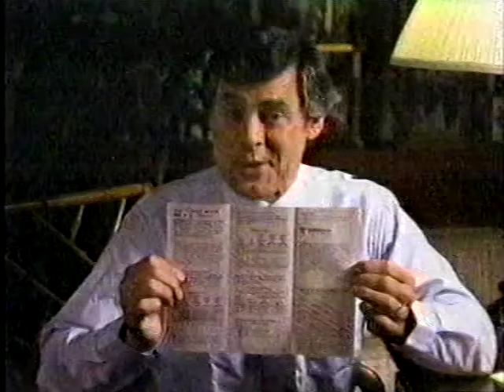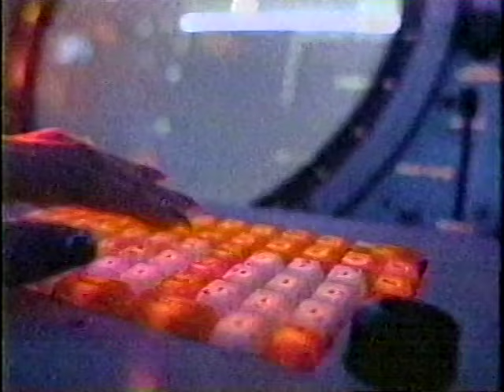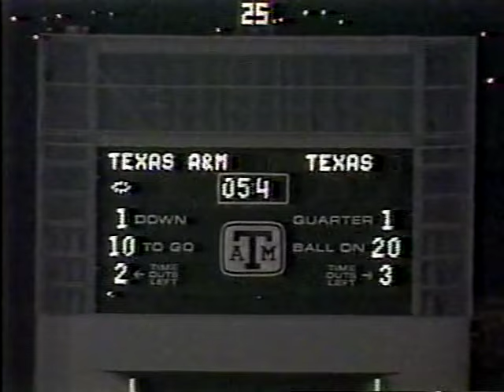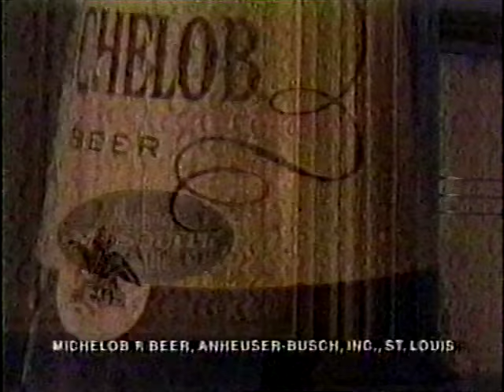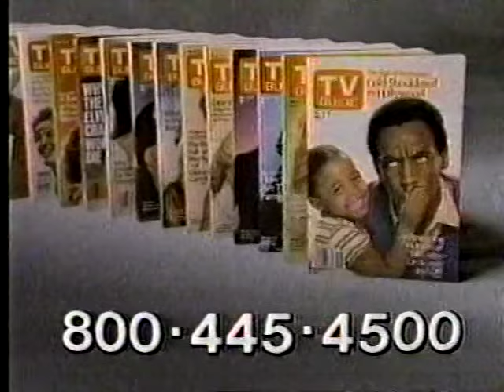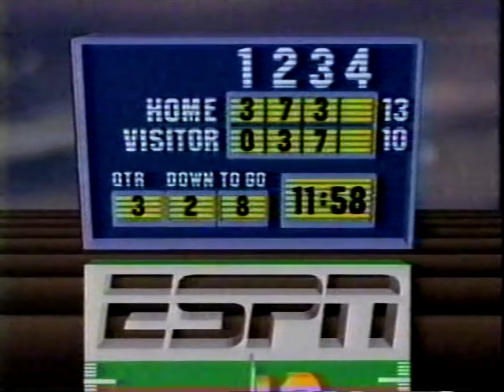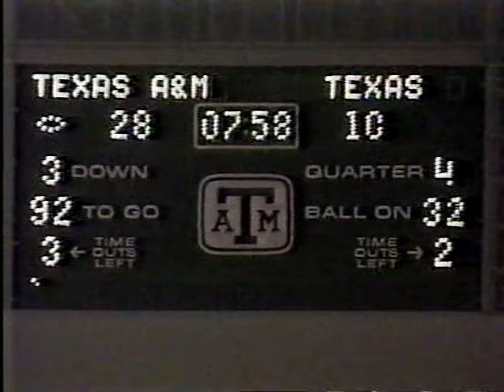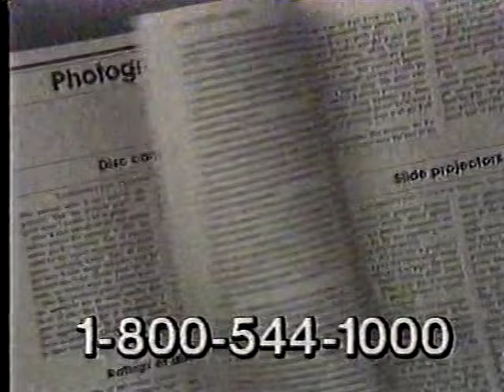1985 Texas Aggie vs tu game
Texas Aggies vs Texas Longhorns Thanksgiving night 1985
Aggies win 42-10 and clinch SWC title and birth in 1986 Cotton Bowl